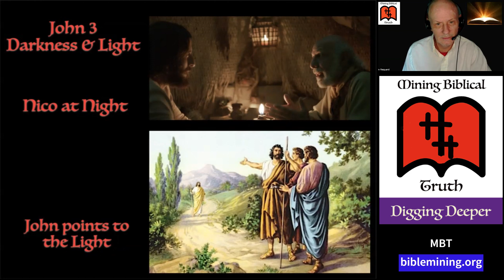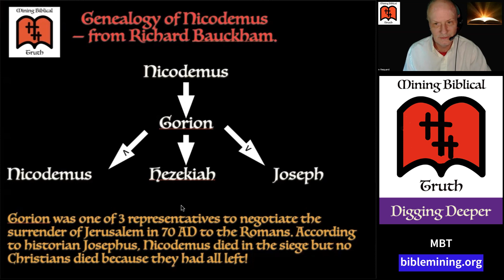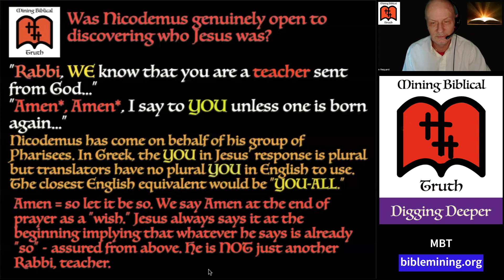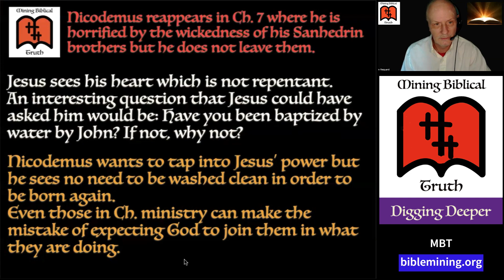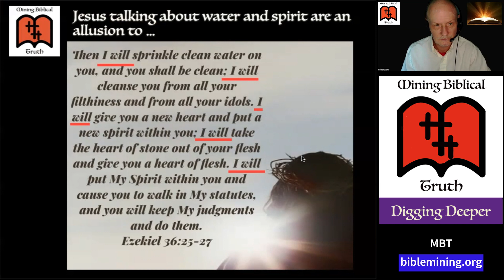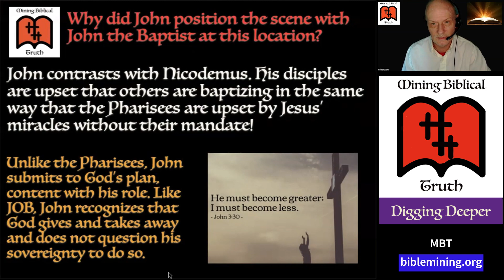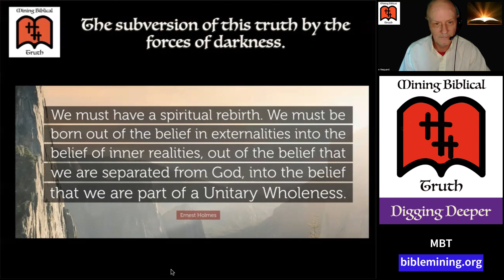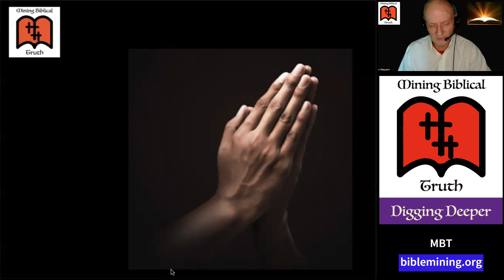MBT - John Study - Lesson 4 - Jn 3:1-35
This video discuss John chapter 3.